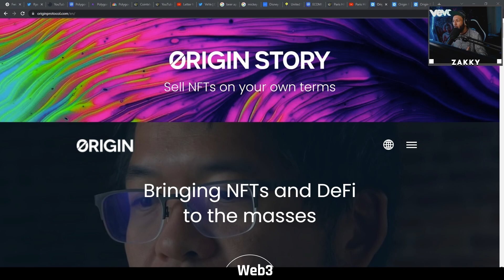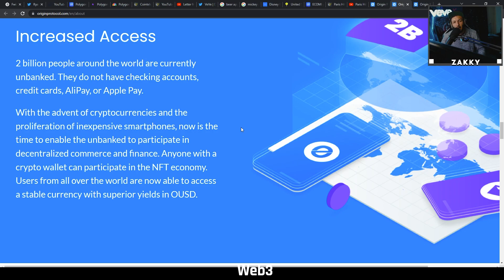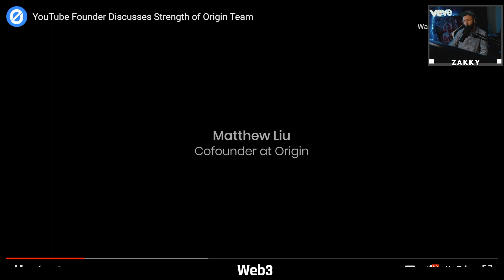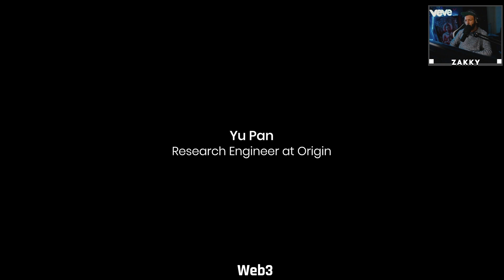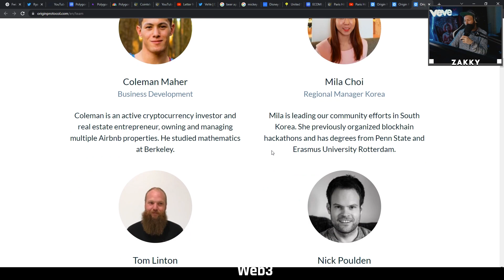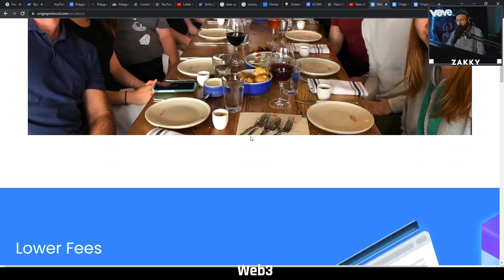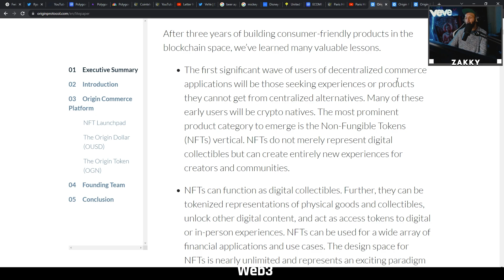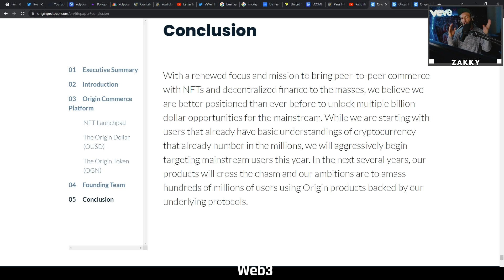Origin Protocol NFTs & Defi Blockchain Platform with Origin Token (OGN)